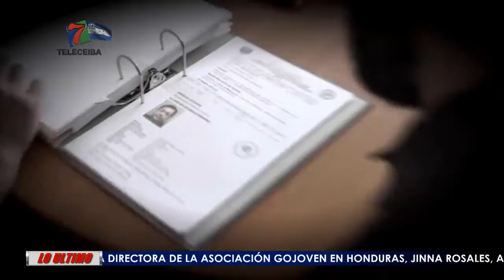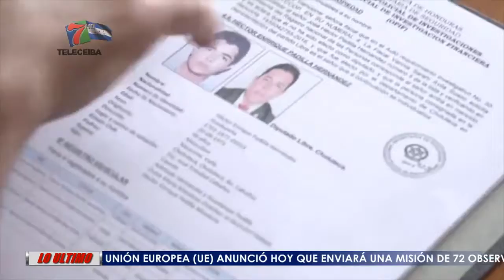LA MACCIH SE ESTANCA